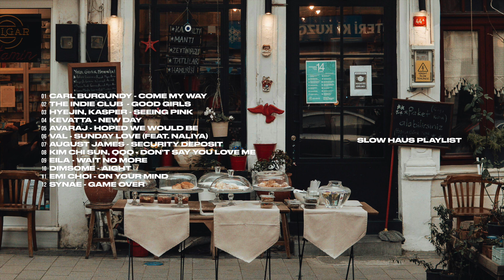Playlist | Chill cafe music. I’ll be there with sweet melodies, get coffee & dessert.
Get coffee & dessert. Sweet melodies and a comfortable relaxing time.

This is Slow Haus.
With every playlist you listen to, it means you have spent time with yourself. Enjoy a series of uniquely curated playlists that will help you rest at ease with soft thoughts. All songs at 'Slow Haus' are properly licensed and protected. They are used under the contract with a music site that allows commercial use. Do not edit or re-upload this video without permission.

00:00 Soft relaxing music playlist
00:03 CARL BURGUNDY - COME MY WAY
03:27 THE INDIE CLUB  - GOOD GIRLS
06:21 HYEJIN, KASPER - SEEING PINK
09:38 KEVATTA - NEW DAY
11:53 AVARAJ - HOPED WE WOULD BE
15:21 VAL - SUNDAY LOVE (FEAT. NALIYA)
18:56 AUGUST JAMES - SECURITY DEPOSIT
21:35 KIM CHI SUN, QQQ - DON'T SAY YOU LOVE ME
25:13 EILA - WAIT NO MORE
28:10 DIMSOME - AIGHT
30:08 EMI CHOI - ON YOUR MIND
31:50 SYNAE - GAME OVER

hyejin, kasper - SEEING PINK The Indie Club - Good Girls Kevatta - new day val - Sunday Love (feat. Naliya) Emi Choi - On Your Mind Kim Chi Sun, QQQ - don't say you love me Avaraj - Hoped We Would Be Eila - Wait No More DimSome - Aight August James - Security Deposit Carl Burgundy - Come my way Synae - Game Over